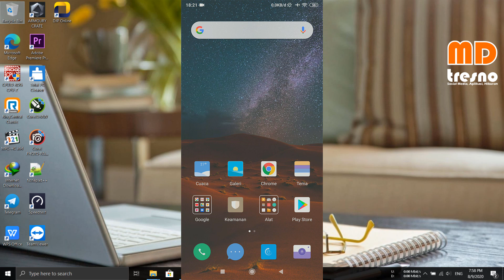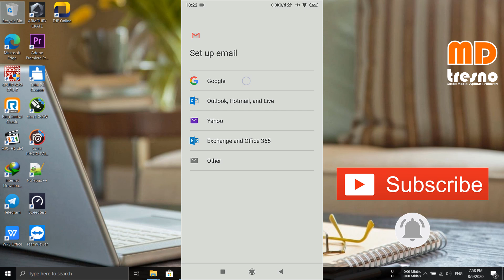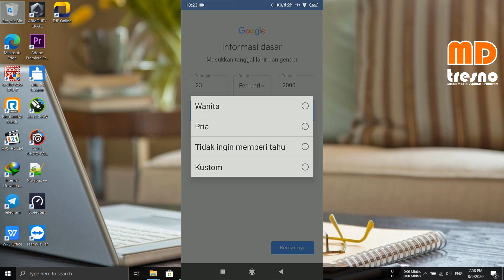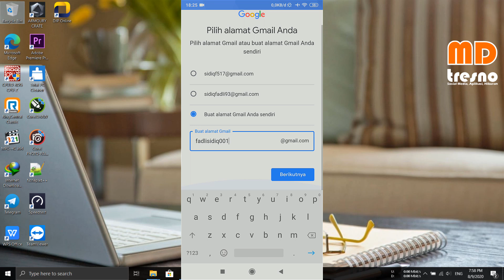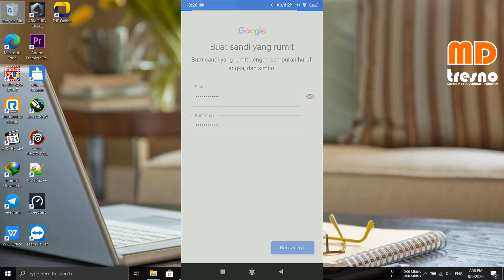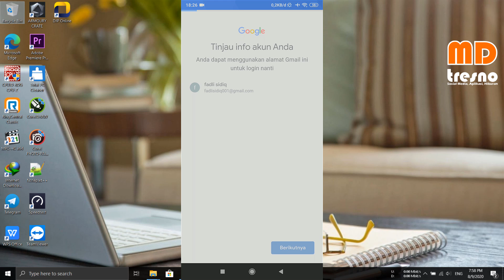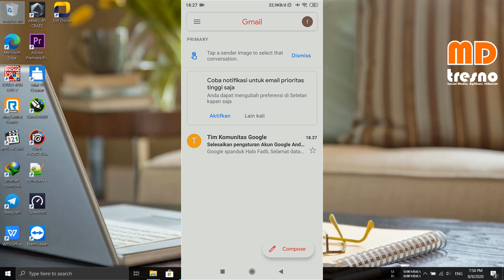Cara Membuat Akun Google Yang Baru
Cara membuat akun google yang baru dapat kita buat lewat hp dan proses sangat mudah serta cepat. Jadi buat kalian yang mau membuat akun google bisa membuatnya dengan cara yang lebih mudah.

Dengan menggunakan cara membuat akun google yang baru, data atau informasi yang perlu di isi juga sedikit sepert mengisi nama depan nama belakang, tanggal lahir, gender dan tentunya membuat alamat gmail dan kata sandi.

Cukup dengan mengisi data seperti itu saja kita sudah berhasil melakukan cara membuat akun google yang baru.